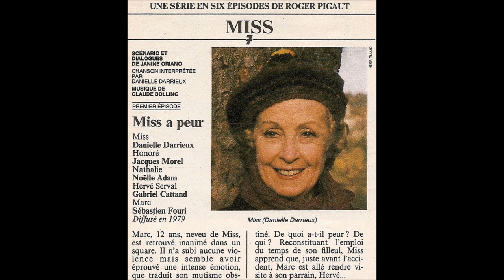générique ( miss ) 1979 danielle darrieux ( claude bolling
Miss est une série télévisée française en six épisodes de 55 minutes, réalisée par Roger Pigaut en 1977 et diffusée du 26 juillet 1979 au 30 août 1979 sur TF1. Rediffusion du 15 janvier 1985 au 19 novembre 1986 sur TF1. Rediffusion du 27 août 1987 au 3 septembre 19876 sur TF1.